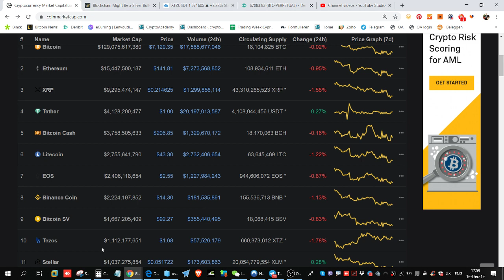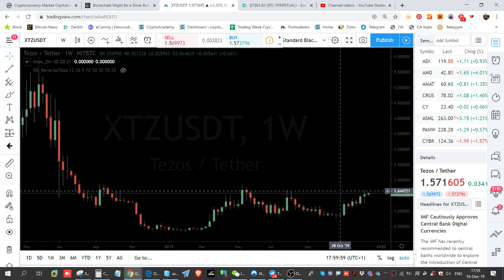Altcoin of the Day: Tezos (XTZ) Buying Opportunity @ $1.60 with target $2.50